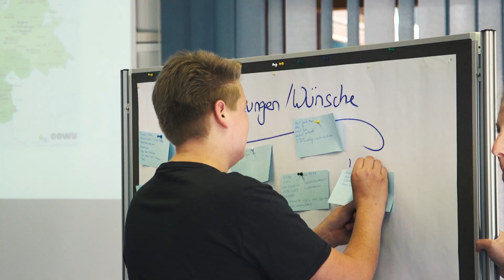Ausbildungsstart 2018 | Kennenlerntag in Rastede | OOWV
2018 begrüßen wir beim OOWV 17 Auszubildende und einen Umschüler in insgesamt acht ganz unterschiedlichen Ausbildungsberufen.

Zum Ausbildungsstart haben sich alle neuen Kolleginnen und Kollegen für den gemeinsamen Kennenlerntag in Rastede zusammengefunden und erste Einblicke in die zukünftige Arbeitswelt beim OOWV erhalten. Wir waren mit der Kamera mit dabei!

Teile deine Inhalte mit dem Hashtag